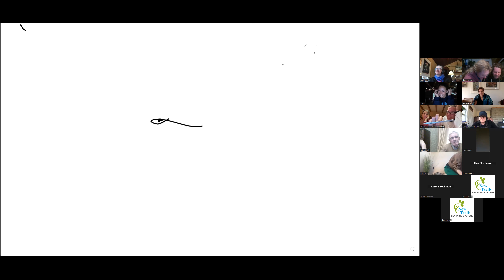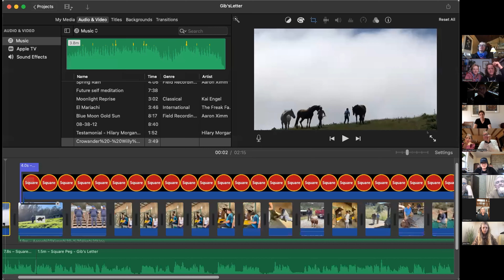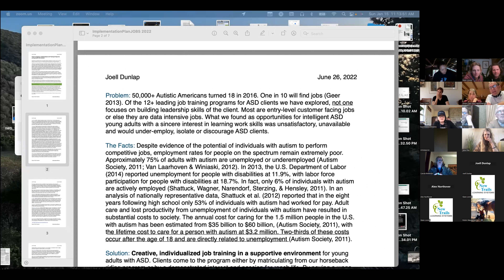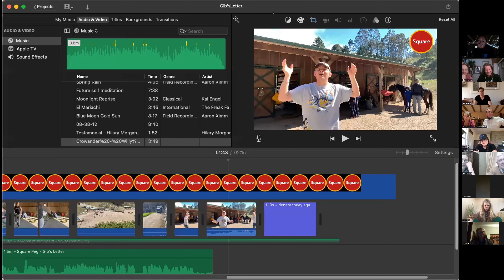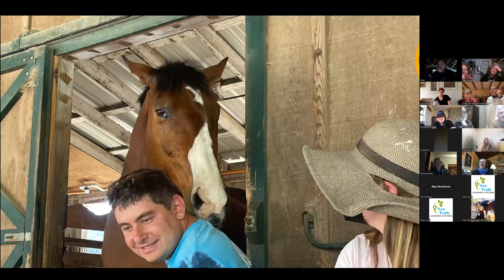Internship programs for adults with autism - with Joell Dunlap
This video is a recording of our webinar about a very successful Joell Dunlap at Square Peg Foundation has created that gives young adults with autism meaningful job placement.